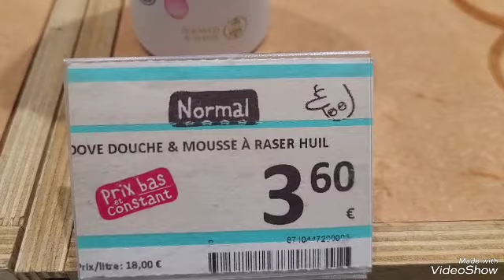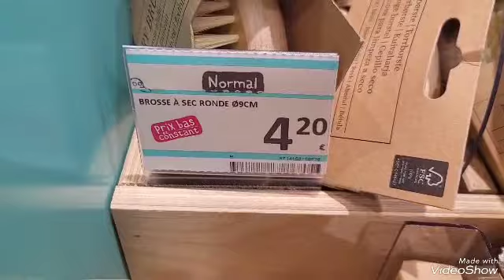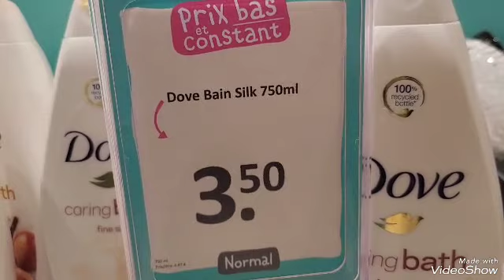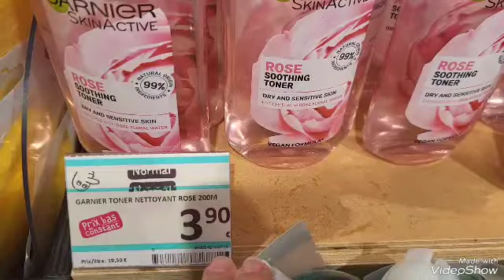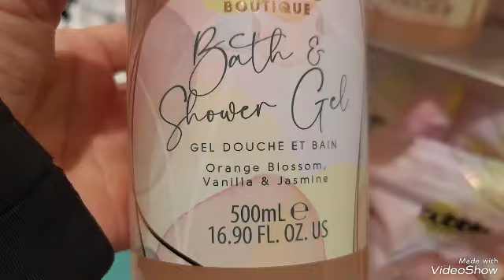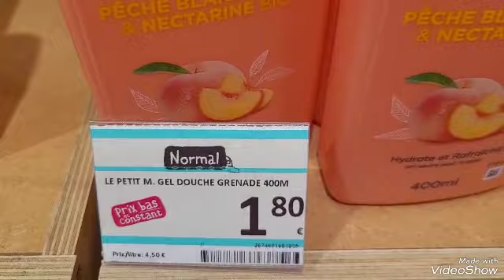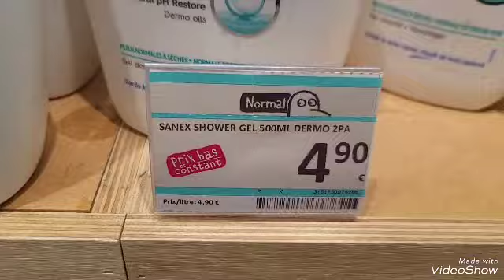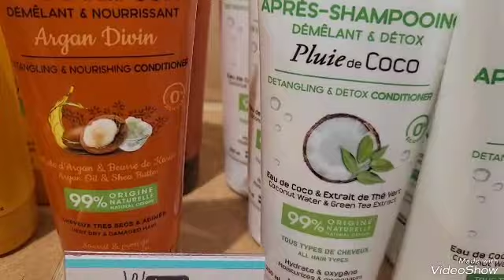NORMAL, Produits d'hygiène, Mulhouse, 06/04/23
Compte Instagram :avenueshopping68